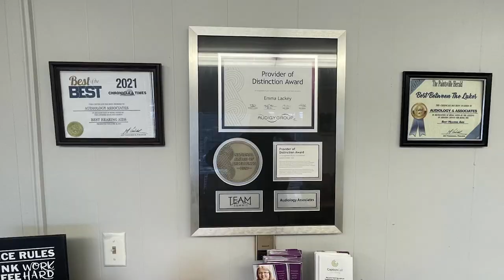Shop with a Cop in Floyd County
Prestonsburg Police and Floyd County Sheriff's Office are working together to ensure children have a safe and fun holiday season in their Shop with a Cop program on December 16, 2023.